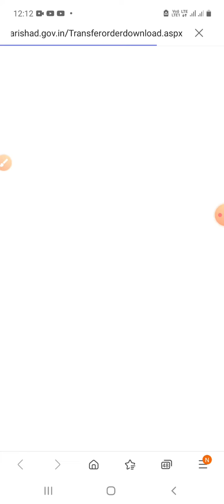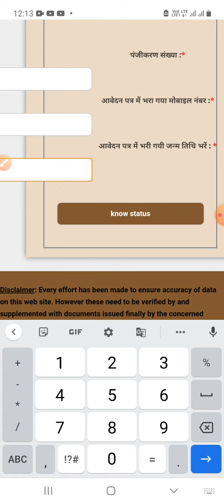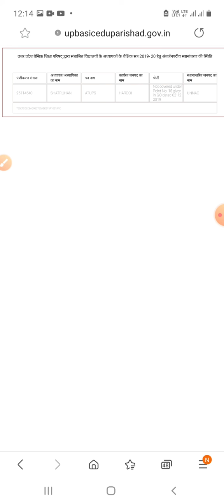अंतर्जपदीय स्थानांतरण ओटीपी की समस्या का हुआ समाधान देखें लाइव Teachers Transfer OTP problem solve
🚩 *बिग ब्रेकिंग*

*आधिकारिक वेबसाइट पर स्थानांतरण आदेश हेतु लिंक जारी*

*अपने अन्तरजनपदीय (inter district transfer ) ट्रांसफर की स्थिति लिंक से चेक कर सकते हैं*